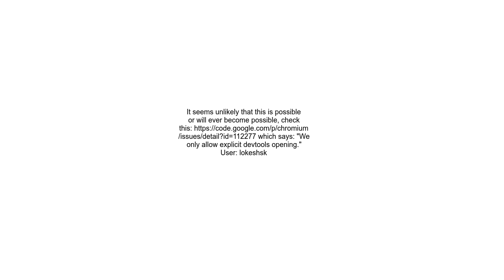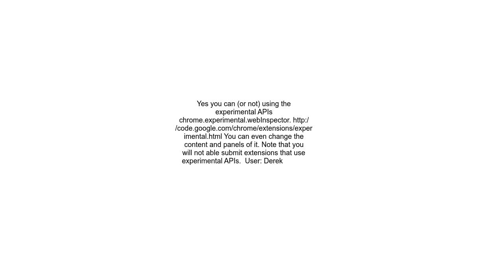Can I programmatically open the devtools from a Google Chrome extension